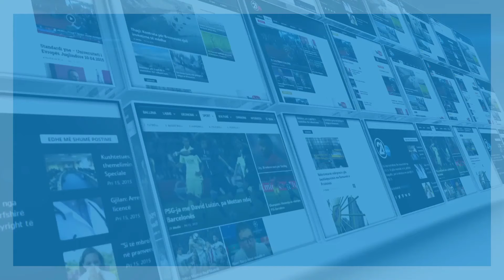hadi shehu 12 03 2017